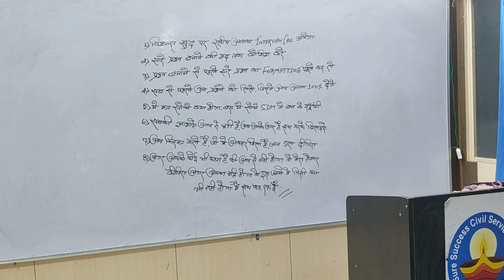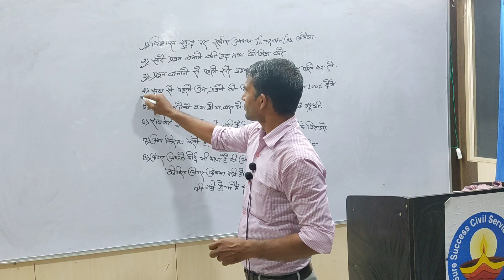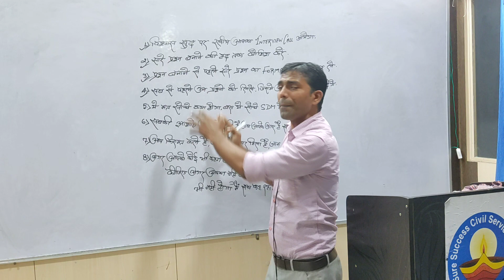यह वीडियो आपकी जिंदगी में सुनामी ला देगा अब सफलता दूर नहीं / जिंदगी में Success अब झक मार के आयेगी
यह वीडियो आपकी जिंदगी में सुनामी ला देगा अब सफलता दूर नहीं /  जिंदगी में Success अब झख  मार के आयेगी

यह विडियो गरीब छात्रों के लिए चलता फिरता  SDM/DSP की कोचिंग है / PRE,MAINS,OPTIONAL की संपूर्ण BOOK

मेरा दिल भी कितना पागल है ये प्यार तो IAS/SDM से करता है / यह वीडियो आपके अंदर सुनामी पैदा कर देगा

Youtube के 2 साल का शानदार सफर में बहुत खोया बस आपको पाया / दर्दनाक सफर जिसकी आप कल्पना नहीं करोगे